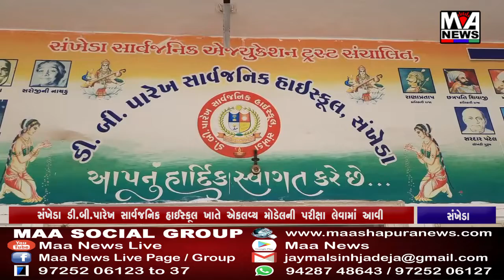સંખેડા ડી બી પારેખ સાર્વજનિક હાઈસ્કૂલ ખાતે એકલવ્ય મોડેલની પરીક્ષા લેવામાં આવી